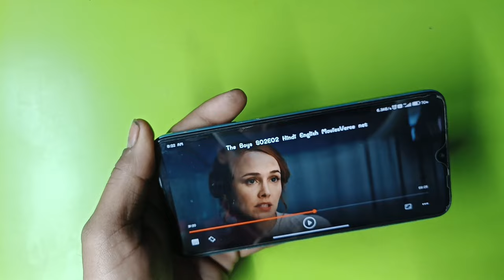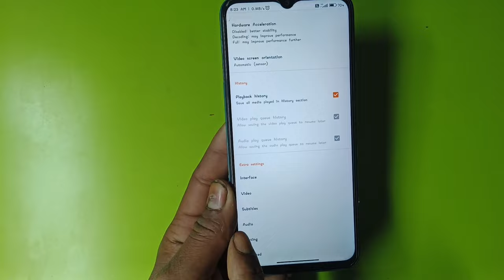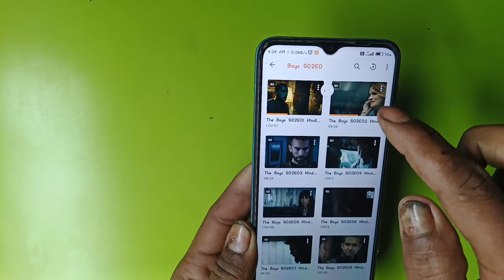Vlc Player me english movie ko hindi me kaise kare | vlc player me language change | TA Tips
vlc player me english movie ko hindi me kaise kare
vlc me hindi kaise kare
vlc me language kaise change kare
vlc me hindi language kaise kare
vlc language setting
How to change language in vlc Player
vlc me language change kaise kare
vlc me English se hindi kaise kare
vlc English language problem
VLC me kisi movie ki aawaz kaise badle
VLC player English language kaise change kare
VLC player me movie ko Hindi me kaise kare
VLC player me English movie ko hiandi me kaise kare 2024